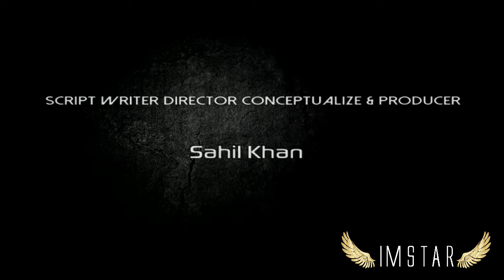Wanted (2009) "Luv Me Baby" IMSTAR Audition Surat Rahul Dance CNo.301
World's First Social Media Based Reality Show
SPIDER.NET'S
IMSTAR - Singing Dancing Acting & Stand-Up Comedy Competition
Powered By
Meera Icecream & Parth Telefilms
Script  Writer Director Conceptualize & Producer
Sahil

Movie: Wanted (2009)
Music Director: Sajid, Wajid
Director: Prabhu Deva
Lyrics: Jalees, Sameer, Arun, Wajid, Shabbir Ahmed, Salman Khan
Starring: Salman Khan, Ayesha Takia Azmi, Mahesh Manjrekar, Vinod Khanna
Song Title: Love Me
Love Me Love Me Love Me
Your mama says you Love Me
Papa says you Love Me
Oo Love Me baby Love Me

Mama says you Love Me
Your papa says you Love Me

Tere sang zindagi beetane ka irrada hai
He say Love Me Love Me stop!!

Thodi nahi puri nibhane ka yeh vada hai

Tu meri justazu tu meri aarzoo
Mein tere roobaru tu lele meri jaan

Ha ha..
Ha ha…

Awaaz tu, Anjaam tu
Tere siva koi mujhe jajtha nahi

Meri meherbaan meri kehkasha
Tere bina dil kahin lagta nahi

Tere sive naam koi socha nahi
Tere bina khwaab koi dekha nahi

Ha ha..
Ha ha…

Noor-e-nazar jaan-e-jigar
Zindagi mein ashiqui kamal kar gai

Mere raah par sach hai magar
Zindagi ko ashiqui mein nihal kar gai

Are dil pe bas koi chalta nahi
Haan soch ke bhi pyaar koi karta nahi

Ha ha..
Ha ha…